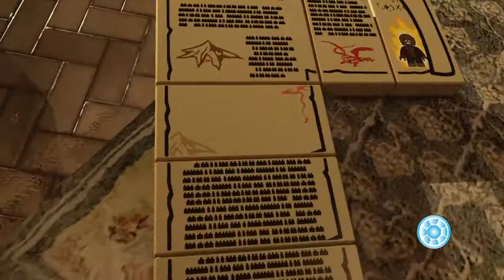LEGO® Lo Hobbit Ep 27